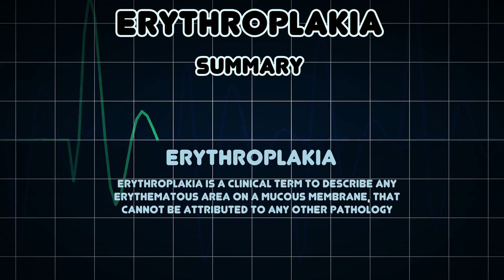Erythroplakia (Medical Condition)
Symptoms, risk factors and treatments of Erythroplakia (Medical Condition)

Erythroplakia is a clinical term to describe any erythematous area on a mucous membrane, that cannot be attributed to any other pathology